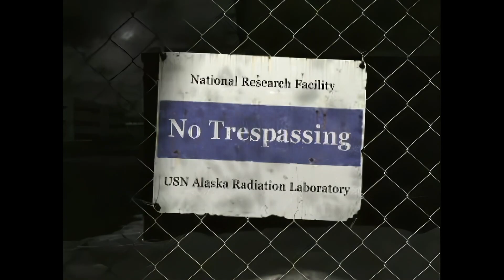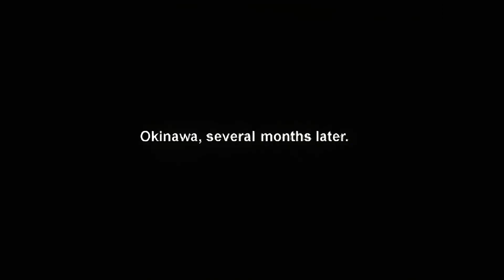Front Mission 3 (1999) - Opening Video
This is the opening video to Front Mission 3.

"Will you fight with them or against them? This one question will direct your future and decide on which side of the line you battle in the latest Squaresoft game, Front Mission 3. The unique Double Feature Scenario will have you defend the Oceana Community Union from a group of rebel forces or, on the other hand, have you become a member of the rebellion. Customize your wanzer robot by purchasing stronger weapons, or just steal a piece of armor off a captured foe. Either way, be prepared to power up your robot and take back the streets for over 150 hours of mechanized strategic combat in the year 2112." - GameFAQs

Front Mission 3 was developed by SquareSoft and published by Square EA in 2000.